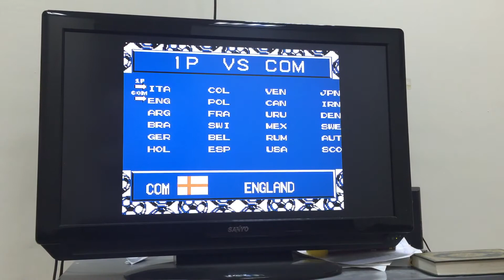لعبة قول 2 Goal Two (ع السريع بدون مونتاج)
قناة طوكيو قيمزو